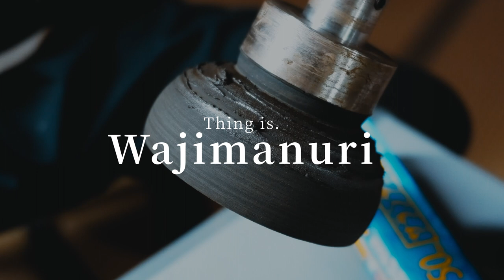Lacquer ware. | Wajimanuri | Japanese crafts 【Thing is.】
While inheriting the traditions of Wajima, the company creates lacquerware with a design that cannot be found anywhere else.

Wajima lacquer is made in Wajima-city in Ishikawa Prefecture and it is said that it has about 7000 years history.
Lacquerware, which is made by applying the sap of the lacquer tree, is a fascinating and interesting craft, as it has a sterilizing effect and becomes more and more shiny as it is used and washed repeatedly.